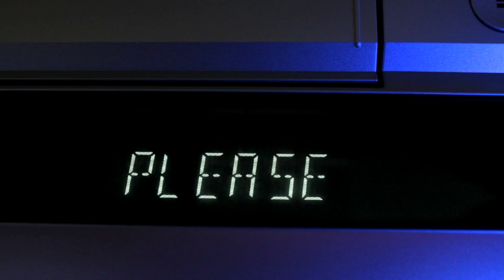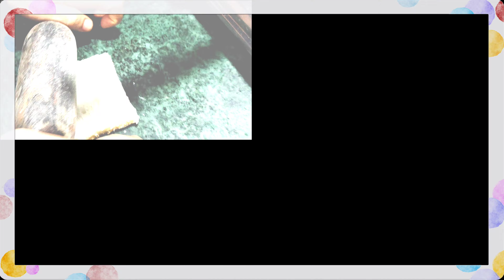Bread Pizza Pockets | ब्रेड पिज़्ज़ा पॉकेट्स | Bread pizza rolls Recipe|kids snacks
Pizza pockets tasty, cheese pockets, veg bread pocket, easy pocket bread, stuffed bread pocket recipes
bread pockets recipe | bread pizza pocket recipe | pizza pockets with detailed photo and video recipe. popular snack recipes made with leftover bread slices with pizza sauce base and cheese stuffing. it is an ideal snack for kids and adults, which can be extended for parties as starters or appetisers. this recipe can also be made with plain flour sheets or pastry sheets, but this recipe posy uses leftover bread slices.

Some Other Tasty Recipes Uploaded On Lovely Ki Rasoi That You Must Try :)

Paratha Pakora |बासी रोटी या पराठे से बनाए PARANTHA PAKORA | How To Use Leftover Chapatis | Pakora :)

High से High Diabetes को 2 Days मैं Normal करें इस काढे से  Diabetes Remedy diabetes control tips :)

Instant Bread Rasmalai |  बिना गैस जलाये कुछ सामान से मिनटों में टेस्टी मीठा बनाएँ | Instant Dessert :)

न आटा न मैदा सिर्फ इस एक चीज से बनने वाली मलाईपुरी |10 मिनट मे बनने वाली मलाई पुरी|Instant MalaiPuri :)

Thumbnail Created Through :)
* Canva

Logo Created Through :)
* Hatchful